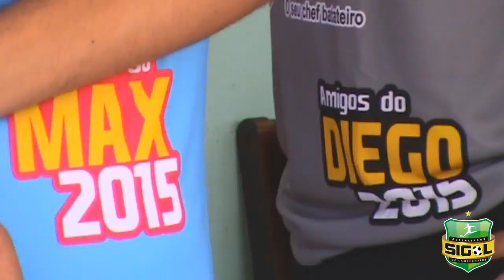(13/12/15) Amigos Diego x Amigos Max | Jogo Beneficente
Jogo beneficente entre amigos de Diego Martins e Max Capellani, realizado no espaço Laduma, em Jacarepaguá, no dia 13 de Dezembro de 2015.